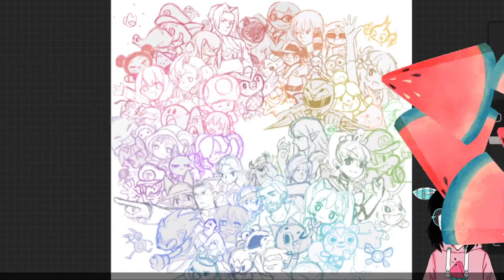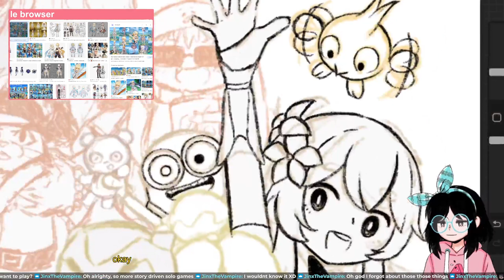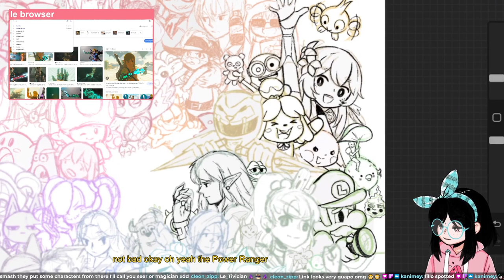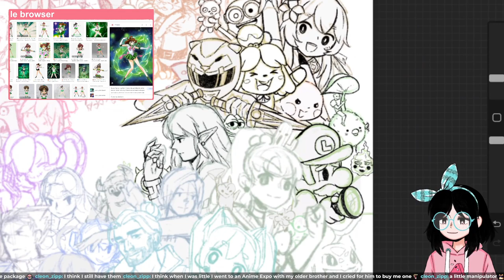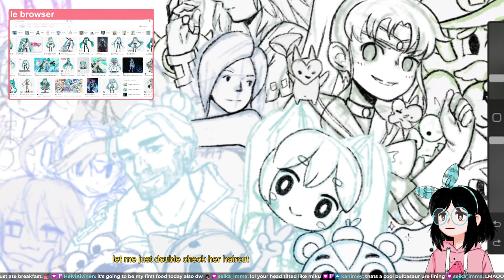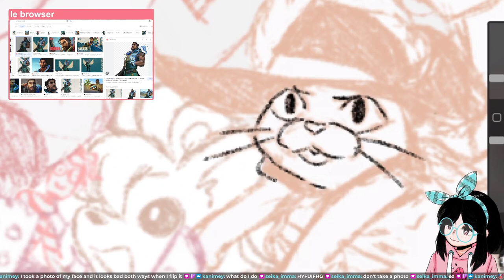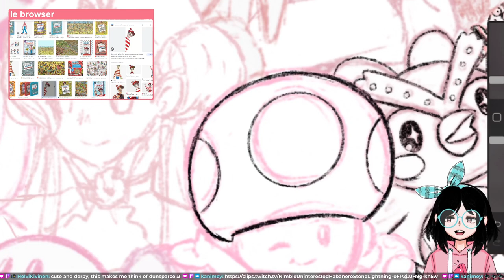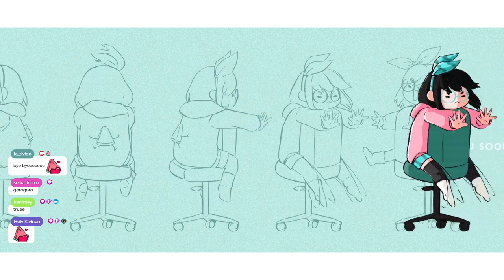[art] Starting the lineart of the colorwheel challenge [July 18th, 2023]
(Twitch VOD) July 18th, 2023